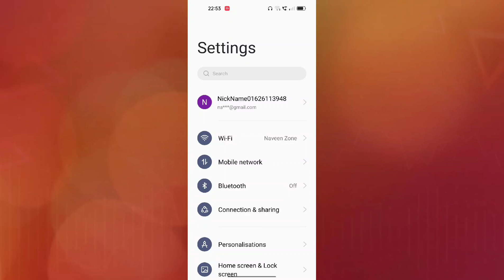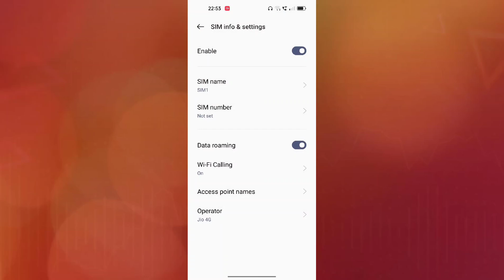OPPO Reno 8 Pro 5G SIM Card setup Full setup